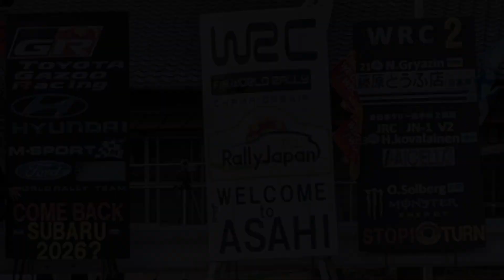WRC2023 ラリージャパン🚗お疲れ様でした✨公道でラリーカーを見る🚗👀2023.11.19